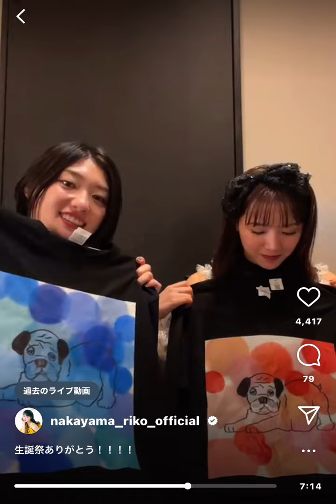💛🩵かほりこ 生誕祭 インスタライブ💛🩵 中山莉子の生誕祭。2022